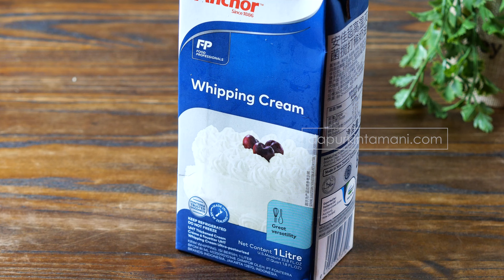Resep Es Krim Durian 3 Bahan | Lembut dan Mudah Dibuat Tanpa Mesin Es Krim!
Ingin membuat es krim durian yang lembut dan creamy dengan bahan-bahan simpel? Resep es krim durian ini hanya membutuhkan 3 bahan sederhana: whip cream, susu kental manis, dan durian asli! Tanpa perlu mesin es krim, cukup menggunakan mixer, Anda sudah bisa menikmati es krim durian homemade yang lezat di rumah.

Resep ini sangat cocok untuk pecinta durian yang ingin merasakan es krim durian dengan cara yang mudah dan praktis. Yuk, coba buat es krim durian sendiri dan nikmati kelezatan yang kaya akan aroma durian!